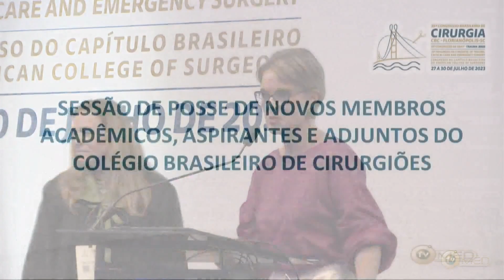Confira a finalização da Cerimônia de Encerramento - TCBC Luiz Carlos Von Bahten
Confira a cerimônia de encerramento do 35º Congresso Brasileiro de Cirurgiões e a finalização da mesma através de um discurso do TCBC Luiz Carlos Von Bahten que aconteceu no dia 30/07/23.